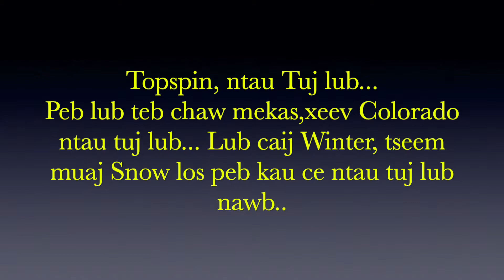Ntau tuj lub xeev Colorado 2022....